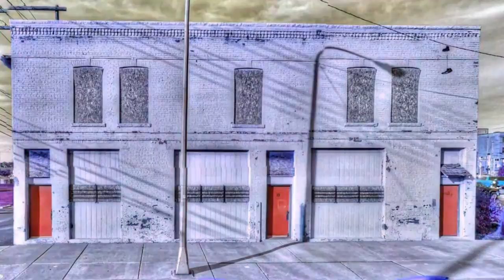A Sam140214022 by any other name sounds as peaceful